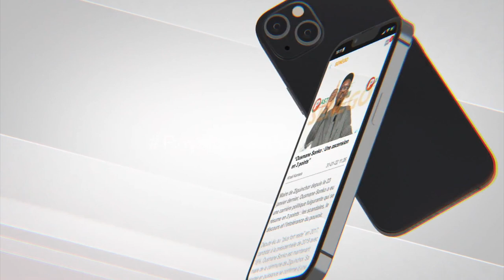Les révélations de Aly Diop Idole sur JP «Loutax mou décédé beussou Magal , Serigne Touba rek…»